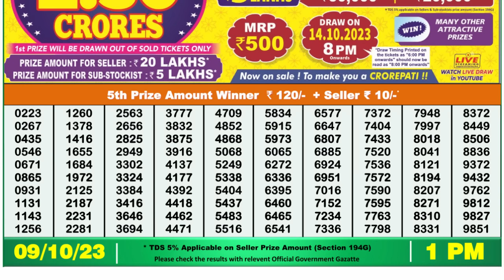🔴 Lottery Sambad Live 01:00pm 09/10/2023 Morning Nagaland State Dear Lottery Result Pdf Download